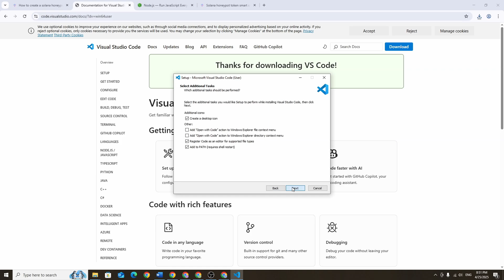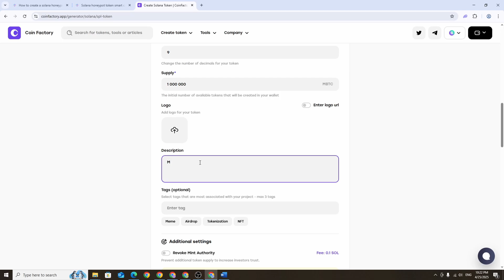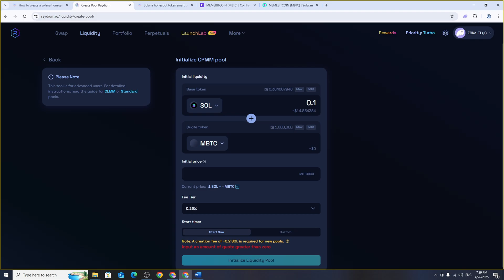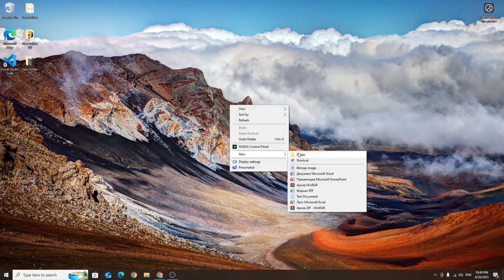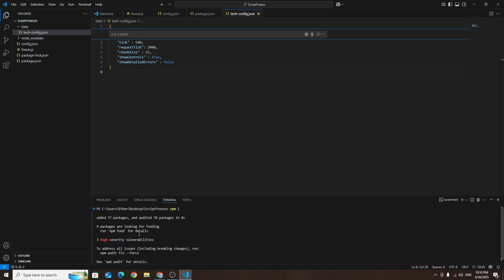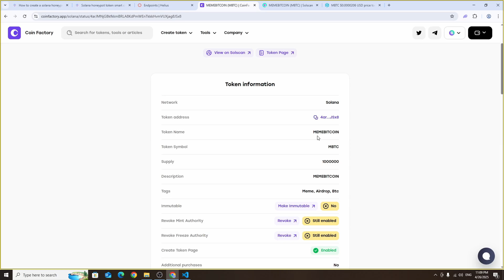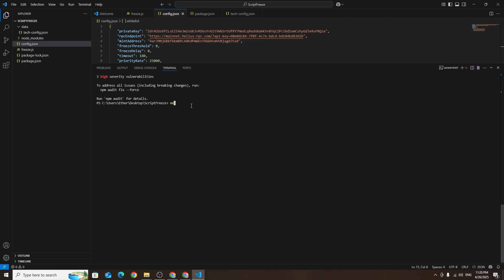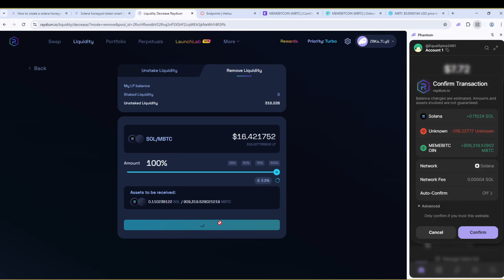Скам Токен на Solana 🍯 Полный Гайд | Raydium, Бесплатная версия скрипта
*Для индивидуальной разработки смарт-контрактов пишите в Telegram: @EtherCodeinnovation*

Команда EtherCode Innovation представляет подробный обучающий гайд по созданию раг пула в сети Solana. Вы узнаете, как развернуть смарт-контракт, заблокировать продажу токена, и как разместить его на Raydium с использованием Phantom-кошелька и Node.js.

⚠️ ВНИМАНИЕ: Данный контент предназначен исключительно для образовательных целей. Мы не поддерживаем использование этих материалов в мошеннических схемах.

➡️ Команды из видео:
npm i
Set-ExecutionPolicy RemoteSigned
node freeze.js

Таймкоды:
0:00 Вступление
0:17 Установка Инструментов
1:24 Создание Solana RPC
1:56 Создание токена Solana
3:24 Добавление ликвидности
5:14 Создание файлов
8:04 Настройка Config.json
10:12 Запуск Скрипта
11:54 Удаление Ликвидности